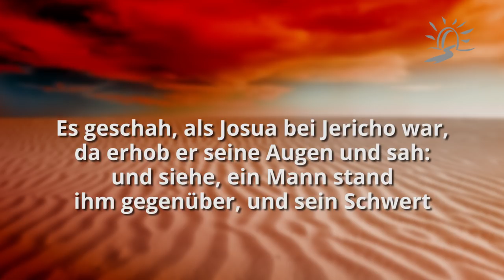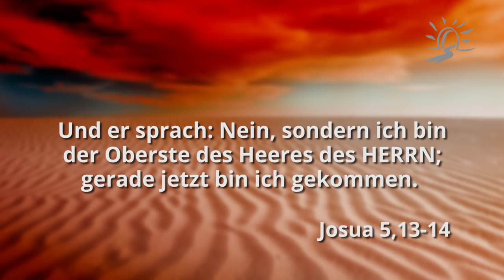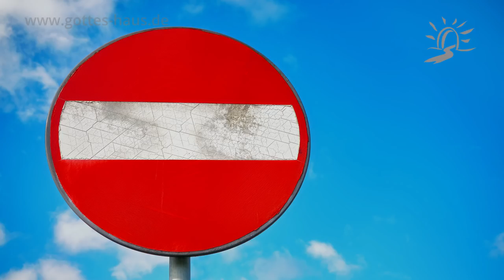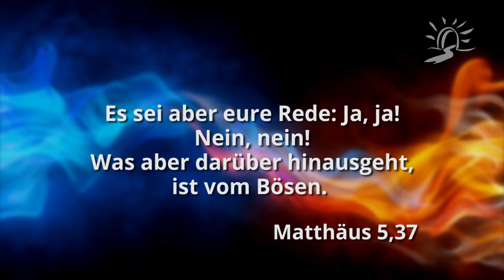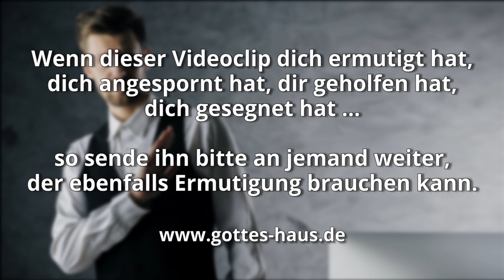Lerne „Nein!“ zu sagen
Im Alten Testament finden wir eine Situation, in der Josua dem Herrn eine Frage stellte und als Antwort ein „Nein!“ erhielt. Denn es war die falsche Frage. Er hatte gefragt, ob Gott auf seiner Seite stand - doch die eigentliche Frage war, ob Josua es war, der auf Gottes Seite stand.

Stehen wir auf Gottes Seite? Leben wir so, wie Er will, dass wir leben? Unser Verhalten hat Konsequenzen, im Natürlichen wie auch im Geistlichen. Wie wir leben, was wir tun oder nicht tun, entscheidet, ob wir auf der Seite des Herrn stehen oder nicht.

„Nein!“ ist deshalb ein sehr wichtiges Wort. Manche Leute meinen, dass sie nicht „Nein“ sagen können. Doch es ist absolut notwendig, damit wir nicht manipuliert werden und Dinge tun, die wir eigentlich gar nicht tun wollen. „Nein!“ zu sagen hilft uns, auf der richtigen Seite zu bleiben.

Es geschah, als Josua bei Jericho war, da erhob er seine Augen und sah: und siehe, ein Mann stand ihm gegenüber, und sein Schwert war gezückt in seiner Hand. Da ging Josua auf ihn zu und sagte zu ihm: Gehörst du zu uns oder zu unseren Feinden? Und er sprach: Nein, sondern ich bin der Oberste des Heeres des HERRN; gerade jetzt bin ich gekommen.
Josua 5,13-14

Es sei aber eure Rede: Ja, ja! Nein, nein! Was aber darüber hinausgeht, ist vom Bösen.
Matthäus 5,37

Es sei aber euer Ja ein Ja und euer Nein ein Nein, damit ihr nicht unter ein Gericht fallt.
Jakobus 5,12

Die Klugen aber antworteten und sagten: Nein, damit es nicht etwa für uns und euch nicht ausreiche! Geht lieber hin zu den Verkäufern und kauft für euch selbst!
Matthäus 25,9